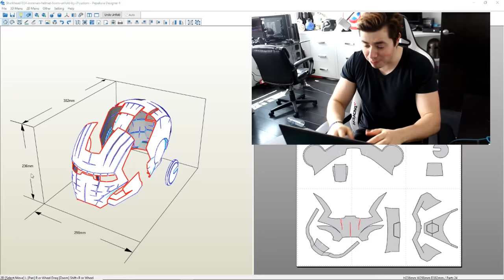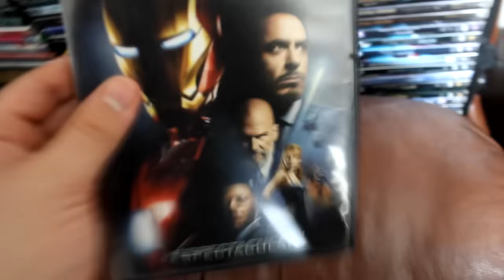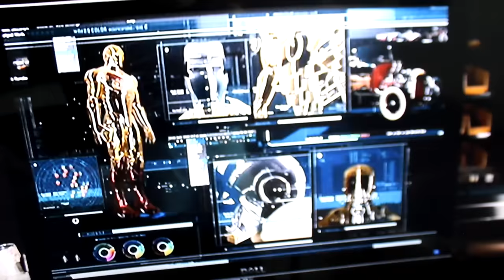COMO HACER EL CASCO DE IRON MAN (en cuarentena) - Carlos Te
Team Te aquí les tengo un video muy cool para esta cuarentena porque les mostrare como hacer una replica del casco de ironnman con solo materiales caseros para que lo puedan hacer en estos días tan aburridos y se diviertan un rato. y tal vez les sirve para un buen cosplay de avengers

Agregame en

( el casco de ironman esta a media pagina)